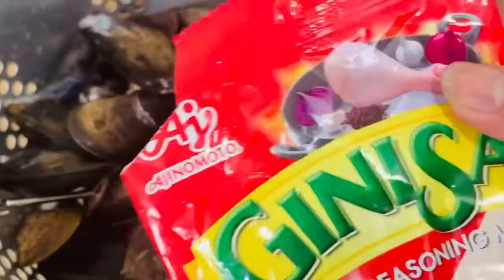ASMR | BUTTER SPINACH MUSSELS | Cleaning, cooking and eating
Cleaning and cooking and eating mussels. No talking in my video.